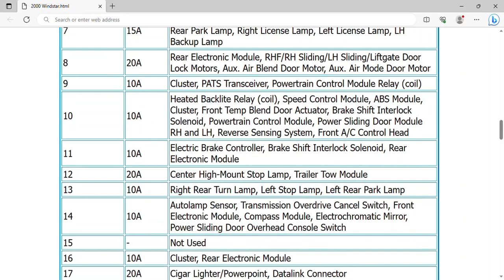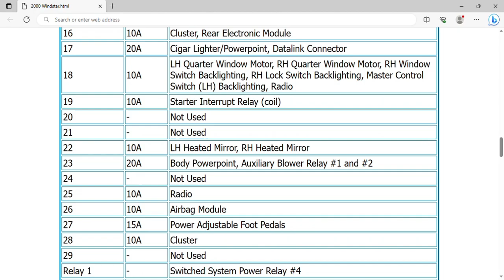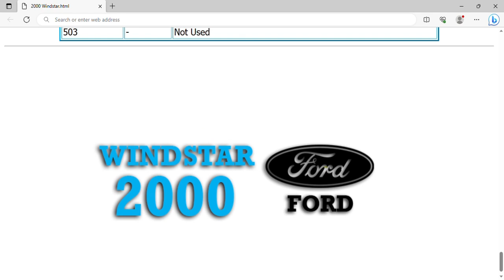2000 Ford Windstar Fuse Box Info | Fuses | Location | Diagrams | Layout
2000 Ford Windstar Fuse Box Info | Fuses | Location | Diagrams | Layout